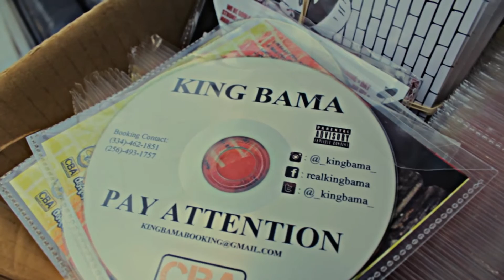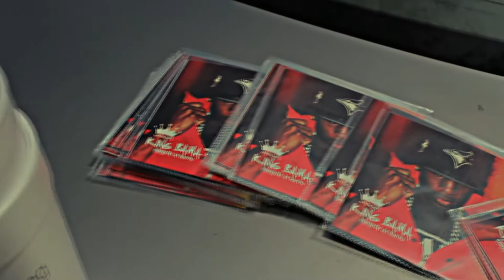King Bama - Persistence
Follow via Twitter/IG: @_kingbama_ & @chaziclothing